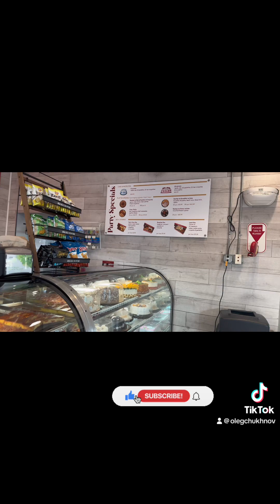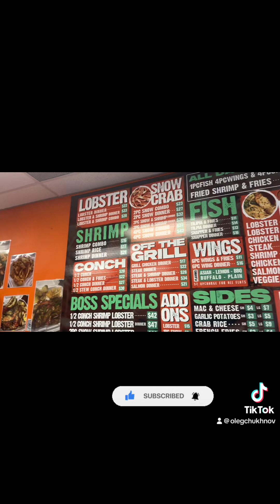My job in delivery